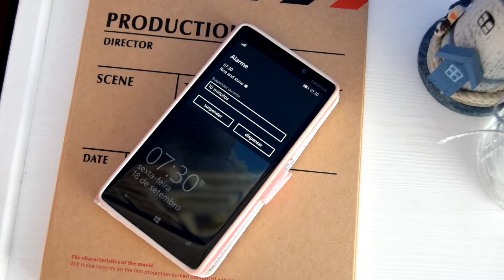My Morning Routine 2015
VÊ EM HD!
Abre para mais detalhes:

Hoje venho partilhar com vocês a minha rotina matinal, tudo o que faço antes de sair para trabalhar.
Beijinhos!

Louis The Child - It's Strange feat. K.Flay (TheSoundYouNeed)